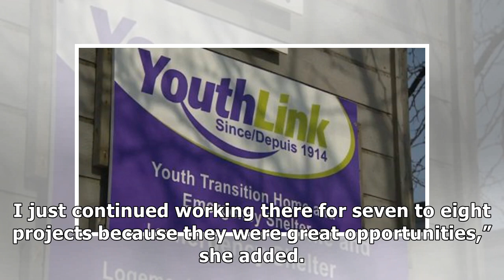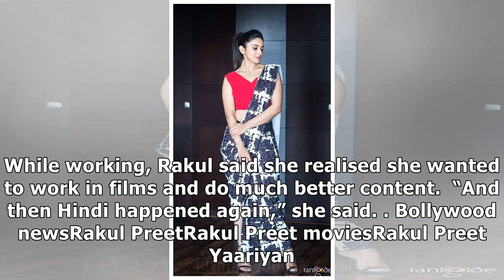Neither southern film industry, nor Bollywood was my plan: Rakul Preet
She made her acting debut in 2009 with the Kannada film “Gilli” and later ventured into the Hindi fi...